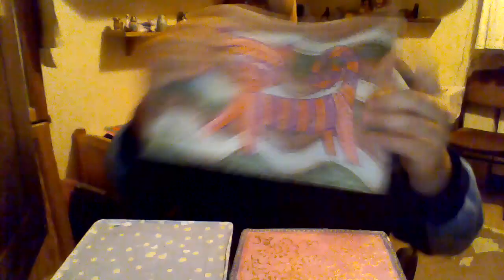przybysze z matplanety odcinek 510 kolorowy kot na obrazku